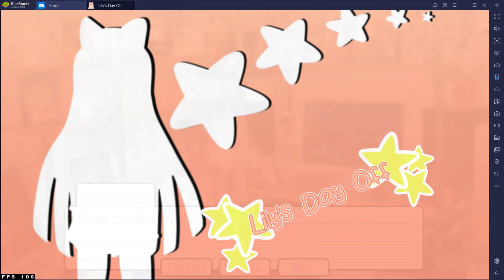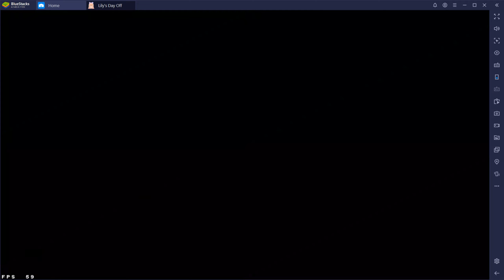Lily's Day Off Voiced Gameplay Part 8, ending #4 Hikikomori (Stop Visiting Lily)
originally i started the game with "ending 6", so if you want full experience, please go to this video